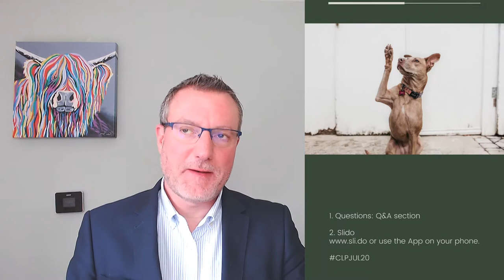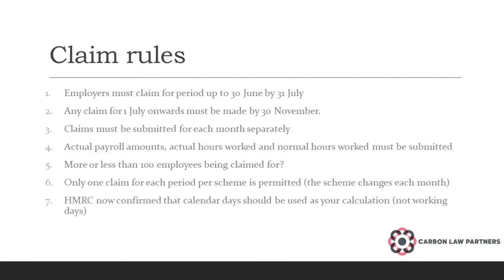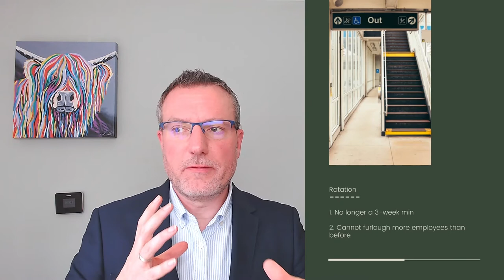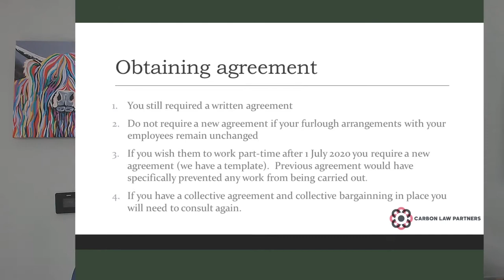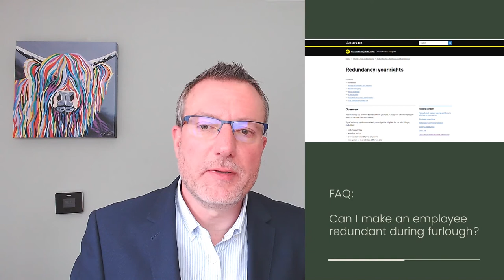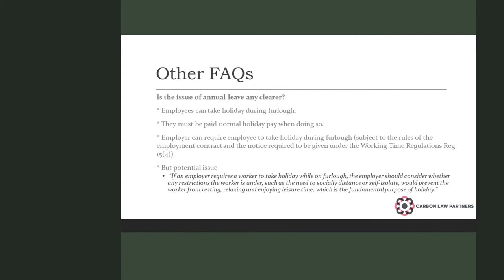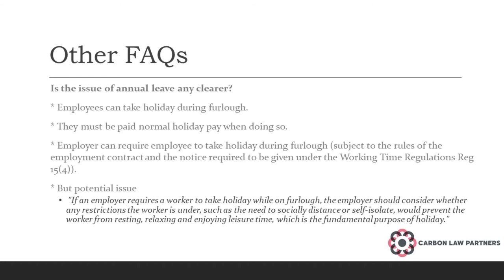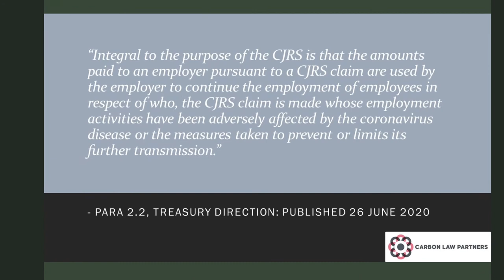Employment Law Update Part 1: Flexible Furlough Scheme in detail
This is the first of our three employment law update videos.  This session looks in detail at the new Flexible Furlough Scheme in place from 1 July 2020.

Please note that the information contained in this video is correct as at 8 July 2020.  The law and guidance relating to COVID-19 in particular is changing rapidly.  This information is provided for guidance purposes only.  Please seek specialist legal advice on any of the topics featured in this video.